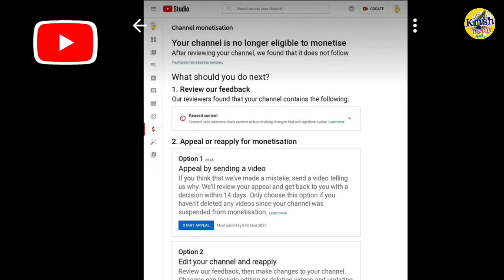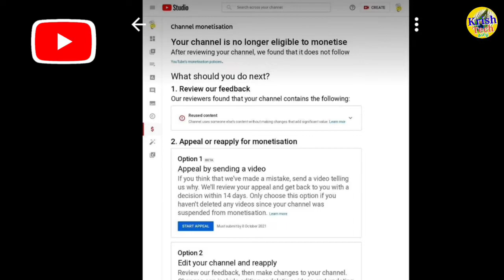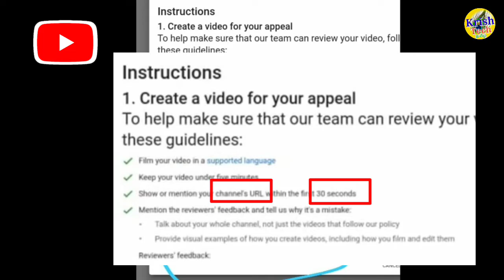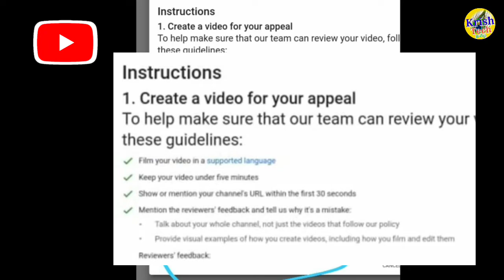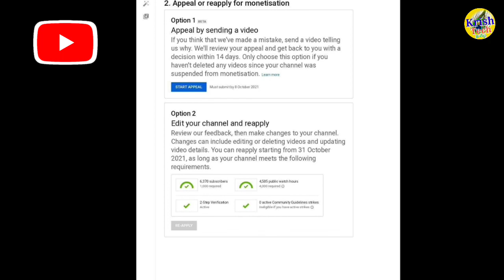How to Appeal for reused Content Monetization reject in Tamil | Appeal in Video Format